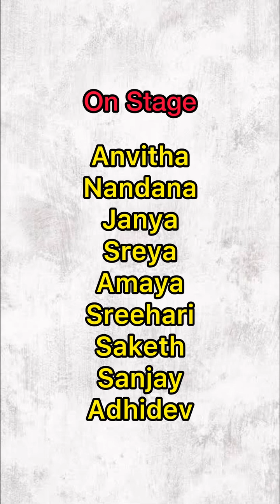The lonely boy and the puppy